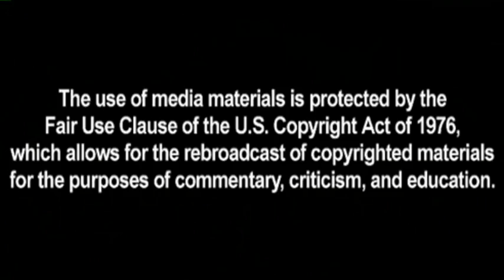SukaSuka (WorldEnd) Episode 7 Reaction 終末なにしてますか？忙しいですか？救ってもらっていいですか？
Help me replace my quickly dying computer by buying imports from Solaris Japan.